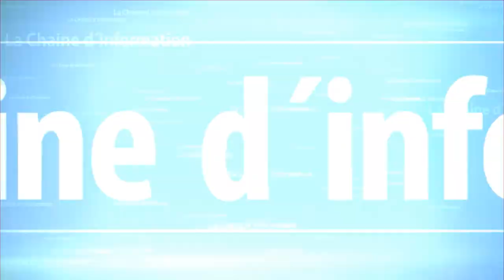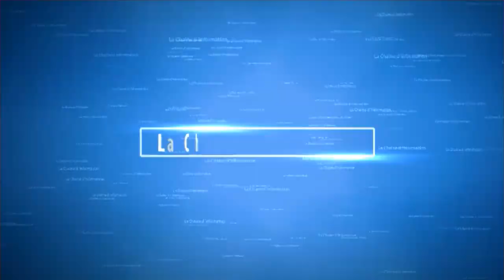Matin Debat live Avec Loucko Desir jeudi 24/02/2021